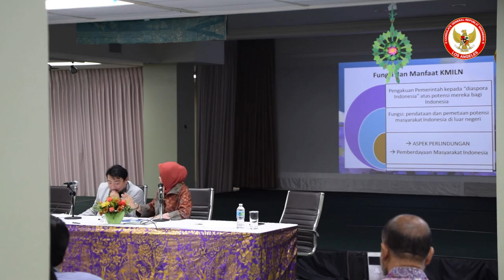Sosialisasi Kewarganegaraan dan Keimigrasian, 5 November 2016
Sosialisasi Kewarganegaraan dan Keimigrasian di KJRI Los Angeles, tanggal 5 November 2016.

Narasumber:
Dr. Freddy Haris, Dirjen Administrasi Hukum Umum, Kementerian Hukum dan HAM RI

Duta Besar Ninik Kun Naryatie, Staf Ahli Menteri Luar Negeri RI Bidang Sosial Budaya dan Pemberdayaan Masyarakat Indonesia di Luar Negeri

Tehna Bana Sitepu, Direktur Tata Negara, Kementerian Hukum dan HAM RI

Anggiat Napitupulu, Konsul Imigrasi KJRI Los Angeles

Moderator:
Butce Lie